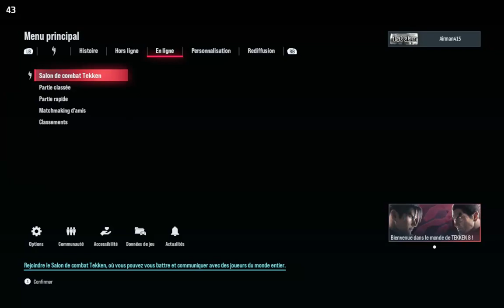TEKKEN 8 2024 02 03 08 10 15